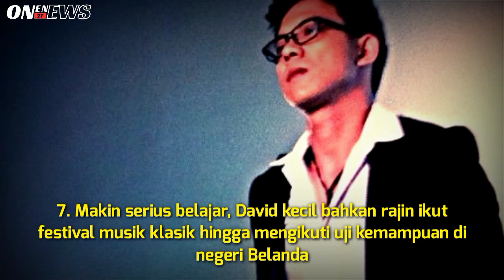KARIR DAVID NOAH DARI ADDITIONAL PLAYER HINGGA MENJADI PERSONIL TETAP NOAH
David Kurnia Albert dorfel meniti karir di dunia music  dan menjadi dikenal oleh banyak orang ketika bergabung menjadi additional player NOAH.
Dan mulai menjadi personil tetap Noah sejak 2008 s/d sekarang.
Dan banyak faktor dari perjalanan karir David hingga lolos audisi NOAH.